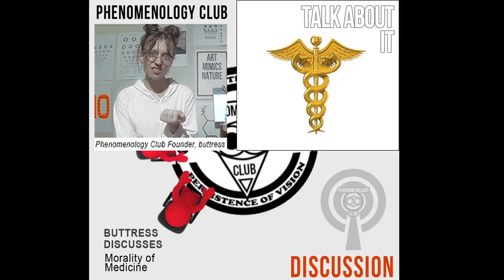Morality of Medicine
What is the role of medicine in society, and how does it relate to systems of morality? Can such a thing be regulated by government, or are the implications too treacherous? Is healthcare a resource and a right? Let's Talk About It.